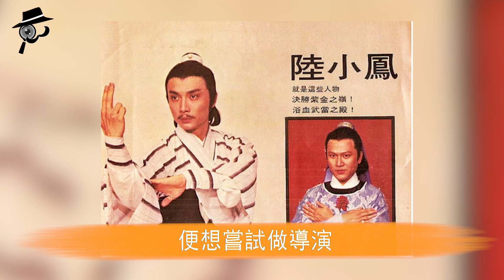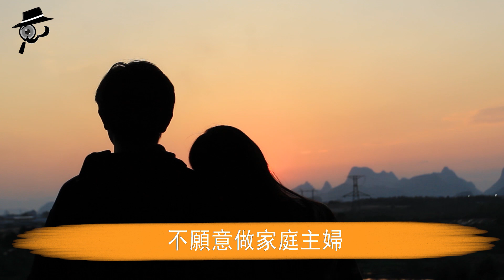72歲劉松仁身患怪病無法自理，嬌妻含淚曝光真實原因太驚人，與鄭少秋交惡真相瞞不住#劉松仁#兜娛樂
又一豪門醜聞被曝光！時隔20年寶詠琴真正死因被揭開，被劉鑾雄掃地出門後慘遭渣男瘋狂折磨10年，臨終前一幕曝光令人毛骨悚然，難怪到死也不原諒李嘉欣#寶詠琴#兜娛樂